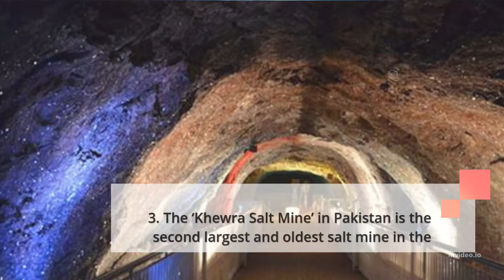TOP 5 AMAZING FACTS about PAKISTAN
hello friends, In this video you see top 5 interesting and amazing facts about PAKISTAN which will blow your mind. and next all the video we are discuss about more country's video and many more top 5 facts about other country's.